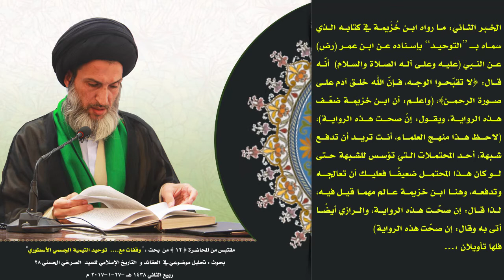المرجع الصرخي : الفخر الرازي يؤول ليقدس وينزه الله من تجسيم وتشبيه أئمة التيمية !!